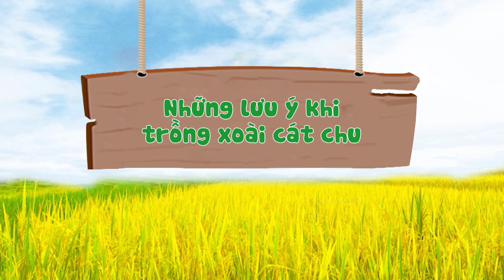NHÀ NÔNG VUI VẺ | Những Lưu Ý Khi Trồng Xoài Cát Chu 🎥 Phim hài Quốc Anh - Thùy Liên mới nhất 2024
📺 Đón xem NHÀ NÔNG VUI VẺ vào lúc 10h50 Thứ 2 - 6 hàng tuần trên VTV3